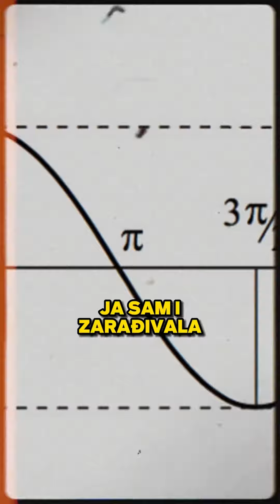Rebecca MacDonald u posjeti Bosanskim piramidama.